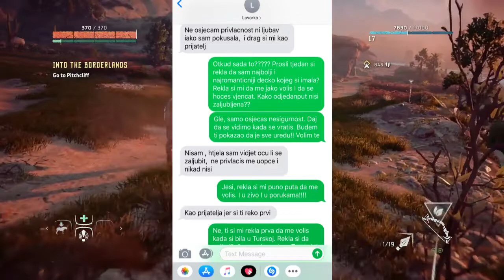The Rants and Reactions will have to Wait...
I've had a bad weekend people... the funny videos that you like will have to wait...